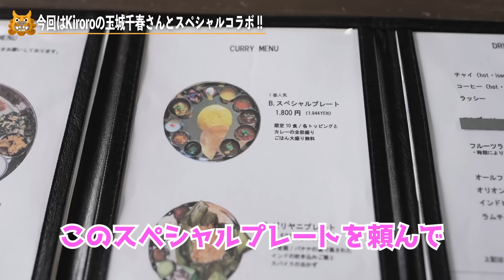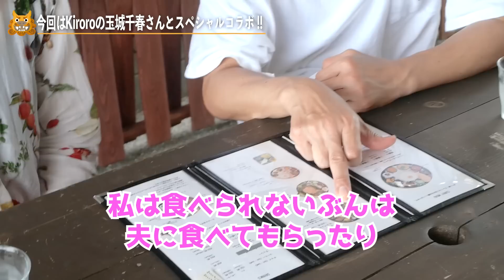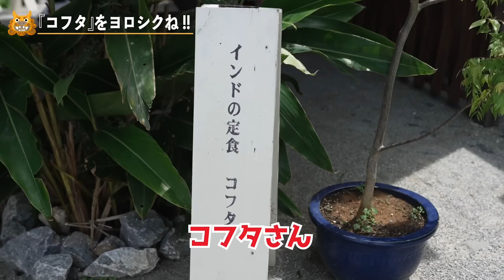【おすすめランチ】Kiroroがおすすめする沖縄読谷村でインドカレーを爆食い！？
今回は千春がおすすめする沖縄県読谷村にある「インドカレー」です！🍛
近くに行ったら是非行ってみてくださいね！

本当に美味しいので！！
またたくさんコメントもらえると嬉しいです！